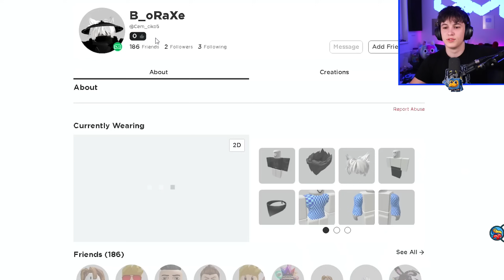Testuju Věrnost Pet Simulator X Hráčů!